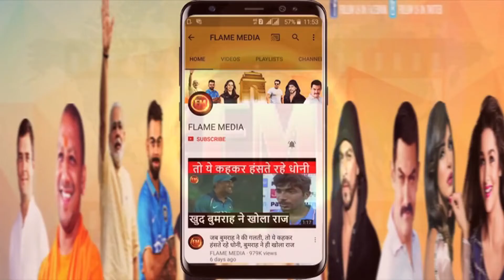श्रीदेवी फैंस ने जान्हवी को बुरी तरह घेरा...परेशान हो गई जान्हवी-अंशुला...